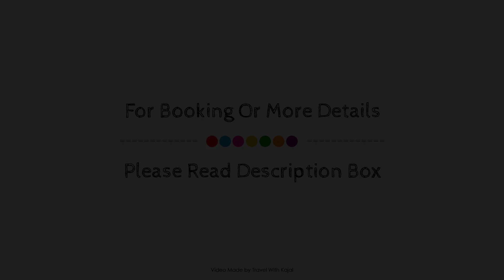Henann Tawala Resort Bohol, Philippines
Searching For
1. Henann Tawala Resort Bohol
2. Henann Tawala Resort Bohol Virtual Tour
3. Henann Tawala Resort Bohol Rooms
4. Henann Tawala Resort Bohol Amenities
5. Henann Tawala Resort Bohol Videos
6. Henann Tawala Resort Bohol Offers
7. Henann Tawala Resort Bohol Deals
Audio Credit:
Track Title: Subway Dreams
Artist: Dan Henig